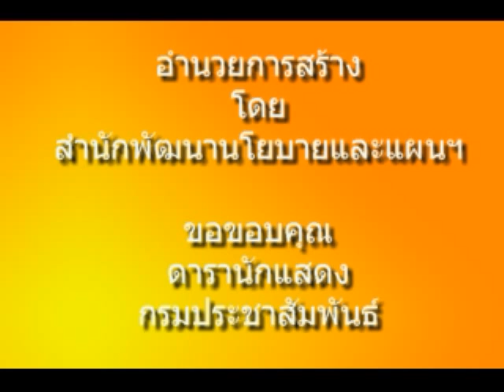74 ปี กรมประชาสัมพันธ์ : ตอนที่ 4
ขบวนคาร์นิวัล และการแสดง